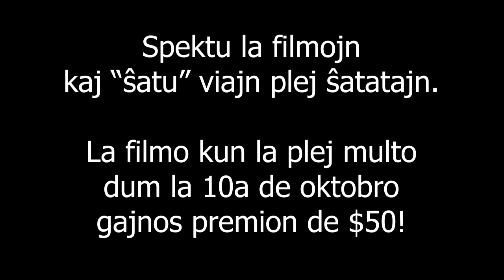Jen 19 Novaj Esperantaj Filmoj! / Here are 19 New Esperanto Films!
Hodiaŭ ni afiŝas la filmojn por la dua Usona Bona Film-Festivalo!
Today we are posting the films for the second American Good Film Festival!

Vote for your favorite films by liking them on YouTube. The one with the most likes on October 10th will win a $50 audience choice award. After that, we'll announce the 1st-10th place winners.

(Trovu ĉiun filmon en ĉi tiu Esperanta filmeto-konkurso per tiu ĉi kradvorto.)
(Find each film for this Esperanto short film contest using this hashtag.)